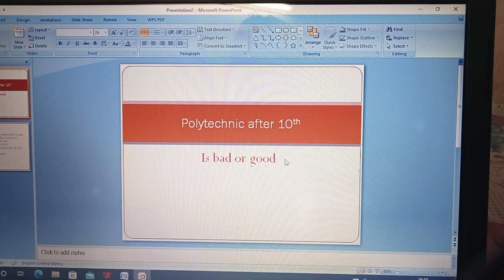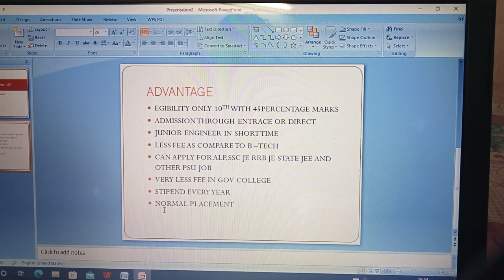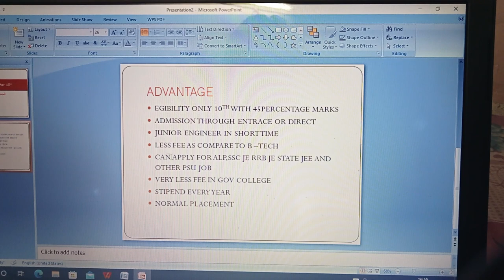polytechnic after 10th , polytechnic after 10th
polytechnic after 12th science
polytechnic after 12th arts
polytechnic after 10th class syllabus
polytechnic after iti
polytechnic after 12th commerce
polytechnic after graduation
polytechnic after 10th or 12th
polytechnic after class 10 th
advantages of POLYTECHNIC
scope after polytechnic
polytechnic after 10th 2030
polytechnic salary
polytechnic book list
polytechnic subject list
polytechnic vs iti
polytechnic mechanical engineering
polytechnic electricals engineering
polytechnic paper
polytechnic math
polytechnic questions
polytechnic classes
polytechnic college
polytechnic ka form kab aayega
polytechnic form online
polytechnic after 10th
mechanical engineering
mechanical engineering after polytechnic
mechanical engineering course
mechanical area
mechanical didi serial
mechanical properties of solid class 11
diploma in polytechnic after 10
diploma in computer science and engineering
diploma polytechnic
diploma course diploma
diploma course after 10th
diploma kya hota hai
civil engineering
civil engineering polytechnic
civil engineering diploma
civil engineering
electrical engineering college
electrical polytechnic
electrical interview
electrical wiring
electrical job
electrical dost
electrical engineering college